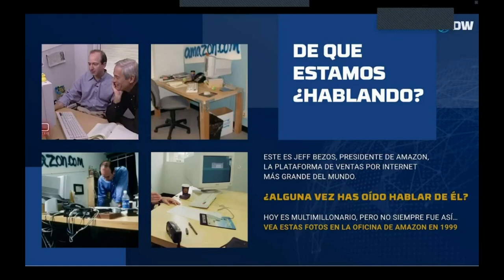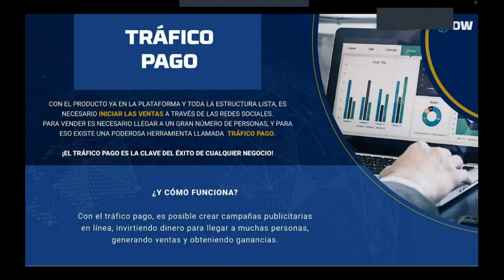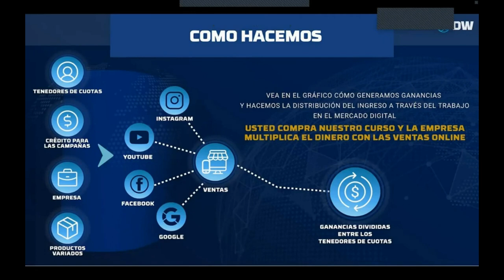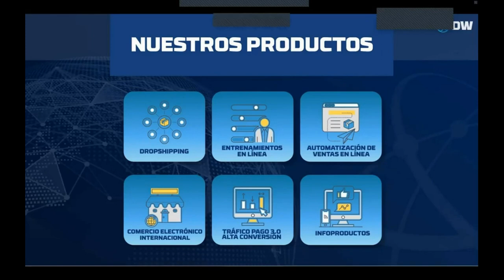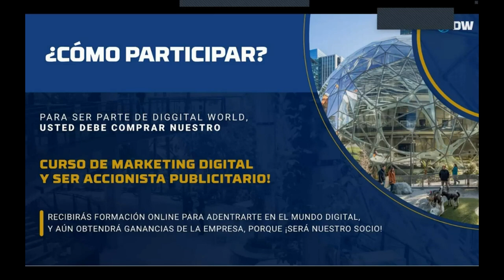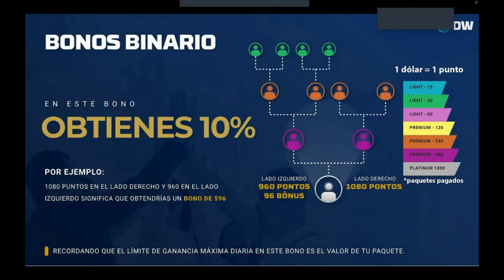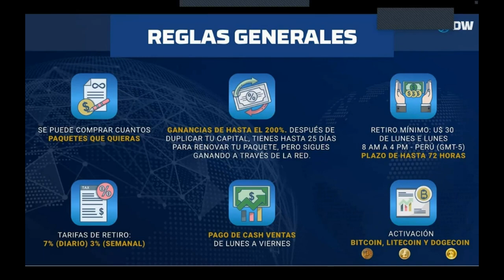PLAN DE COMPENSACION DE DIGGITAL WORLD QUE TE CAMBIARA SU VIDA, GANE 2% DIARIO SE APOYA CON 15 USD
*APROVECHEMOS EL MOMENTO Y ES GRATIS*

*SEÑORES PARA LOS QUE NO TIENEN DINERO*
*EMPRESA PERUANA🇵🇪*
🔥* RECIEN LANZADA🔥

*CEO: MANUEL AQUINO DIAZ*

🚨* LA EMPRESA TE REGALA EL PAQUETE DE $15 DÓLARES SOLO POR REGISTRARTE Y EMPIEZAS A GENERAR* RENDIMIENTO DIARIO*

*PAGA DEL 2% AL 4% DIARIO💸*

➡️* IMPORTANTE: LUEGO DEL REGISTRO ELIGE EL PAQUETE DE 15 DÓLARES Y ACTIVALO CON LA OPCIÓN*
*FREE APROVECHEN SOLO ES PARA LOS PRIMEROS 100.000 USUARIOS Y YA VAMOS EN 80.000, no te quedes* *por fuera*